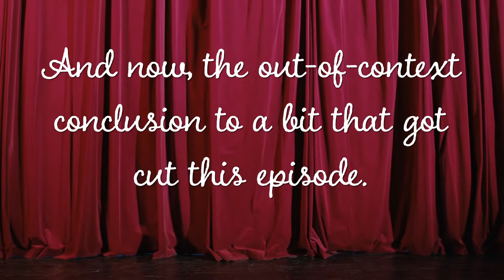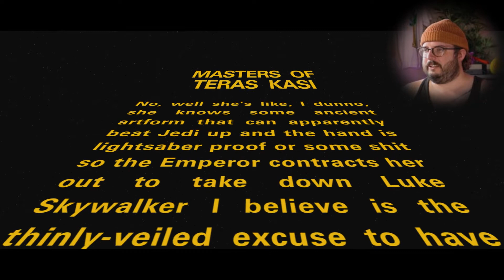The Game That Ruined Star Wars!!!?? - Masters of Teras Kasi Gameplay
Anyone browbeating about Disney ruining Star Wars has obviously never read the Expanded Universe story where a naked Boba Fett stabs an unaware alien taking a dump in a hole in the ground...

🕹 This episode's game: Star Wars: Masters of Teras Kasi
☠ This episode's punishment: Loser "re-creates" a classic Star Wars scene (not as fun as it sounds)